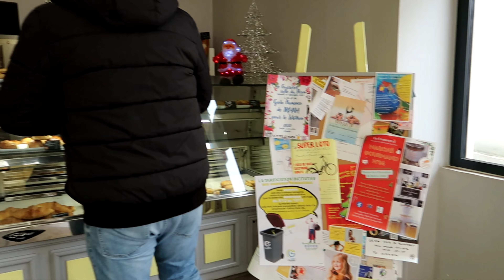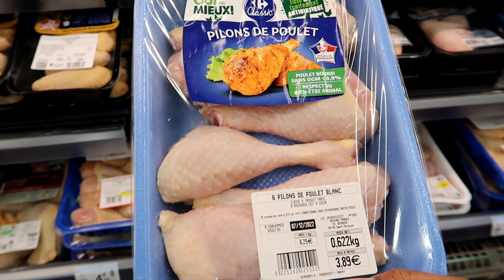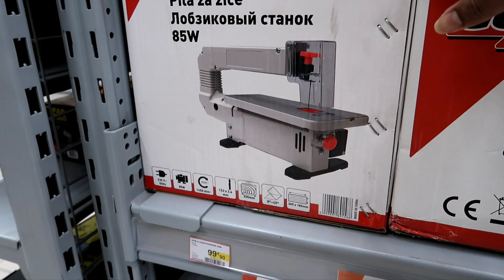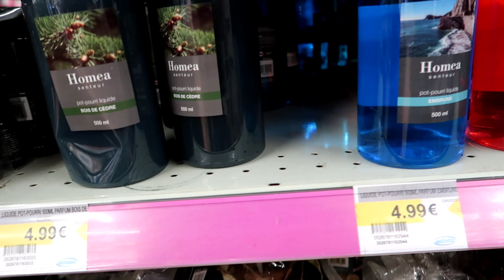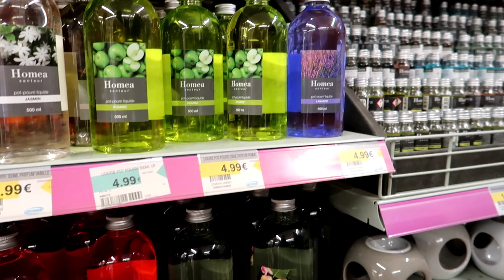vlogmas 2022 | Si no lo acompaño no está bien | Todo el día fuera.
𝙑𝙇𝙊𝙂:-287. Hola mis Cuquis' espero de todo corazón q les guste el videito.Le doy gracias a Dios todos los días por darme la dicha de conocerl@s a tod@s ustedes. Gracias universo, gracias a la vida q me ha dado tanto y me seguirá dando si Dios quiere...
Un beso enorme y no olviden q los quiero mucho.

👉🏾 "Vean los videitos hasta el final donde siempre trato de dejarles saluditos a ustedes y les comparto una frase del día"...

-𝗘𝗡 𝗘𝗟 𝗔𝗥𝗚𝗢𝗧 𝗣𝗢𝗣𝗨𝗟𝗔𝗥 𝗖𝗨𝗕𝗔𝗡𝗢:
(𝗘𝗻 𝗱𝗲𝗽𝗲𝗻𝗱𝗲𝗻𝗰𝗶𝗮 𝗱𝗲 𝗹𝗮 𝘀𝗶𝘁𝘂𝗮𝗰𝗶𝗼́𝗻)

𝗟𝗮 𝗺𝗲𝗷𝗼𝗿 𝗽𝗮́𝗴𝗶𝗻𝗮 𝗱𝗲 𝗽𝗿𝗲𝘀𝗲𝘁𝘀 :

👉🏾 La mejor página para comprar preajustes restablecidos y lograr que tus fotos pasen a un siguiente nivel como una verdadera Blogger.

¡Añádeme en Snapchat! Nombre de usuario: yulybicet